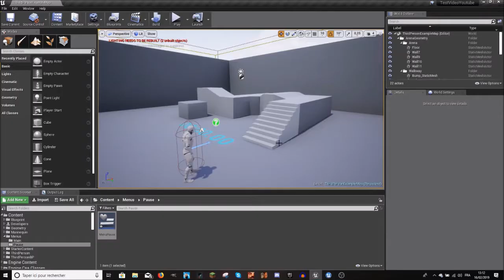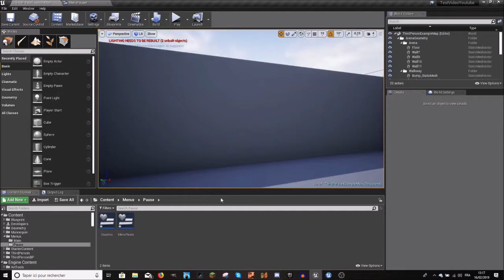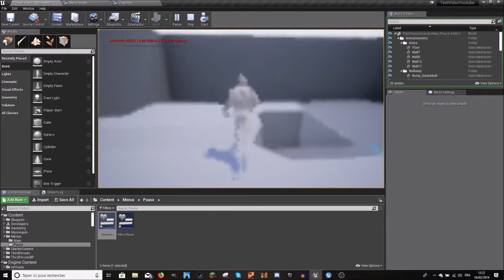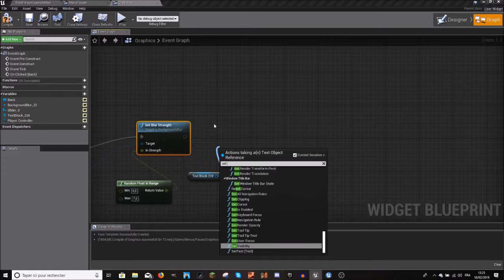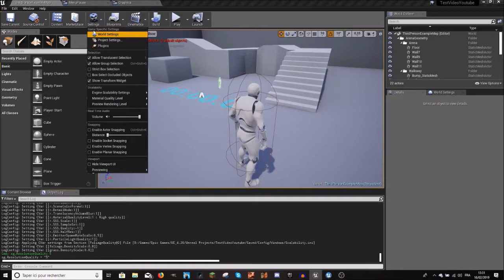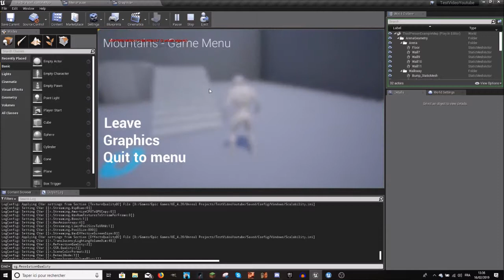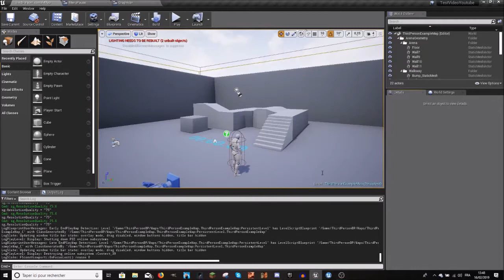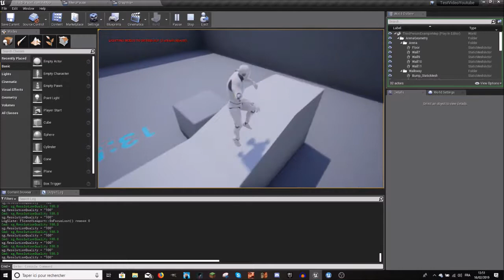UE4 MCAZ #11 Création du GUI Création du Menu Pause (2/3)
Suite de la série, j'espère que cela vous plaira ! N'hésitez pas à télécharger Unreal Engine 4, c'est gratuit ! Pour d'autres tutoriels, allez voir les chaînes ci-dessous !

Enregistré sur OBS
Monté sur Windows Movie Maker 2016

Musiques :

-WoTW (Par SpeTheof sur Newgrounds)
-Sonic Blaster (Par F-777 sur Newgrounds)